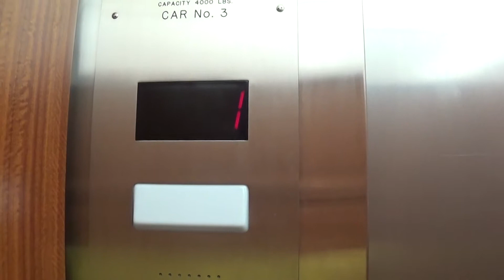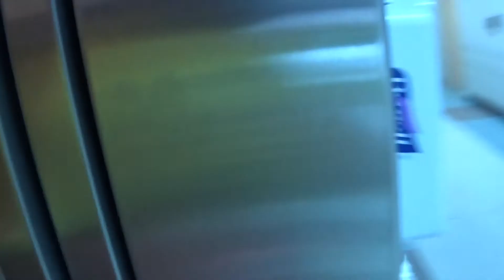ThyssenKrupp Traction Elevators at Methodist St. John's Hospital in Nassau Bay, TX.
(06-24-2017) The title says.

Want to request a building in the Houston area that we should film the elevator at? Please click this link to send your request
NOTE: There are some fine prints labeled in the request form.